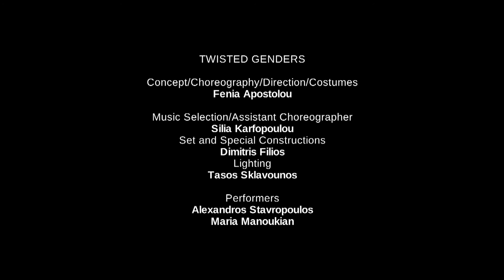"Twisted Genders" by Fenia Apostolou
Ένα σύγχρονο ζευγάρι εγκλωβισμένο σε ένα τετράγωνο πλαίσιο με ρούχα της καθημερινής τους γκαρνταρόμπας  και με μοναδικό έπιπλο το αρχαιοελληνικό άγαλμα του Έρωτα να τους μεταμορφώνει μαγικά στο αντίθετό τους  φύλο.  Μοναδικός σκοπός να γνωρίσουν ο ένας την μύχια πλευρά του άλλου, να ταυτιστούν με τους αντίθετούς τους ρόλους για πρώτη φορά βιώνοντας  το διαφορετικό.   Ένα transgender χορευτικό ντουέτο για την ανθρώπινη ύπαρξη που υπερβαίνει στο πέρασμα των εποχών τις συνήθειες  και την αντιπαλότηταν των φύλων καθώς αναζητά την αγάπη και την συντροφικότητα αέναα.
Concept-Χορογραφία-Σκηνοθεσία-Κοστούμια: Φένια Αποστόλου
Μουσική Επιμέλεια-Βοηθός Χορογράφου: Σίλια Καρφοπούλου
Σκηνικά & Ειδικές Κατασκευές: Δημήτρης Φίλιος
Φωτισμοί: Τάσος Σκλαβούνος
Φωτογράφος: Χρήστος Μαθιουδάκης
Χορευτές/Performers: Αλέξανδρος Σταυρόπουλος, Μαρία Μανουκιάν
Υπεύθυνος Επικοινωνίας: Χαράλαμπος Μπερτσάτος
Παραγωγή: Χοροθέατρο Λυδία Λίθος

Twisted Genders
A modern couple encaged in a square framework shaped by the clothes of their everyday garderobe and with only furniture in place the ancient statue of Eros to transform them magically in their opposite sexes.  Main aim is to meet each other's alter ego, to identify themselves with the opposite gender roles for the first time experiencing the unusual.  A transgender dance duet for the human existence which surpasses in the passing of different historical eras their habits and the battle between sexes and finally, seeks love and companion in eternity.
Concept-Choreography-Direction-Costumes: Fenia Apostolou
Music Selection-Assistant to the Choreographer: Silia Karfopoulou
Scenery & Special Constructions: Dimitris Filios
Light Design: Tasos Sklavounos
Photographer: Christos Mathioudakis
Dancers/Performers: Alexander Stavropoulos, Maria Manoukian
Communication Officer: Haralabos Bertsatos
Production: Lydia Lithos Dancetheatre